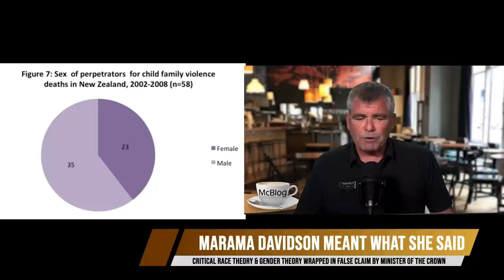McBLOG: Marama Davidson meant exactly what she said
Marama Davidson, who is also Green Party co-leader, is facing flak from political opponents. They’re calling for her to resign after making comments on Saturday when questioned at a trans rights rally in Auckland, which acted as a counter-protest to a speaking event by British activist Kellie-Jay Keen-Minshull - also known as “Posie Parker”. She says she didn’t quite mean what she said. Nope – she meant it, because she believes it.